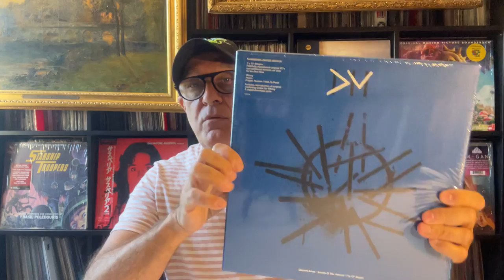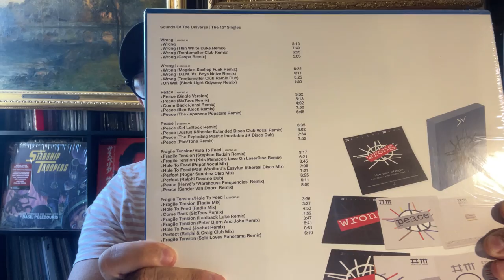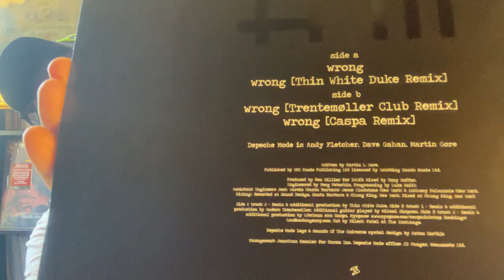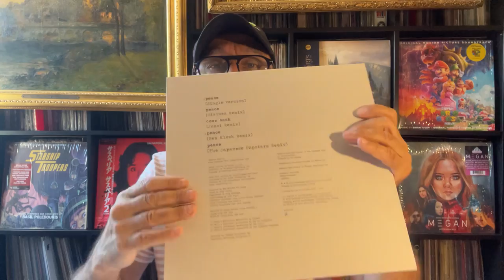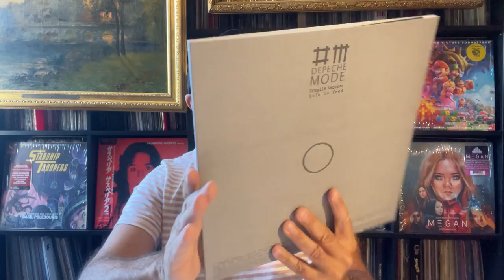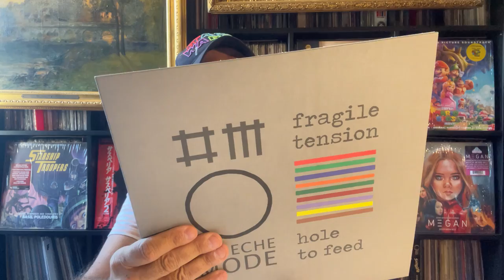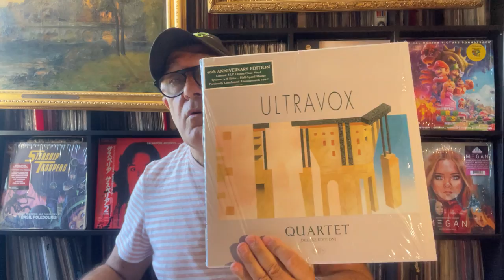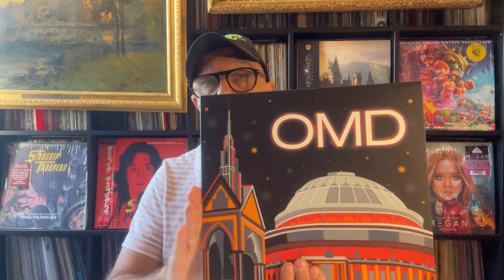UNBOXING DepecheMode SoundsOfTheUniverse I The 12" Singles Box 2009-2023